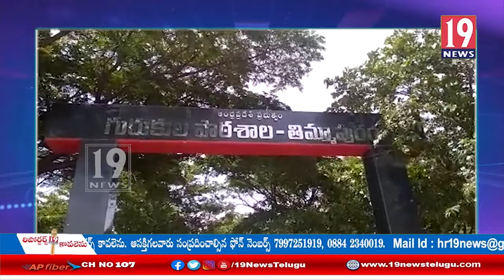గురుకులాల్లో ప్రవేశ పరీక్షలకు తేదీ ఖరారు చేసిన అధికారులు